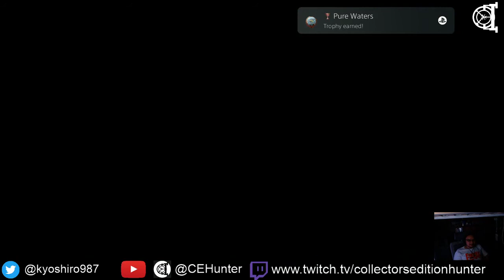Bury the Backlog Stream - Y's Memories of Celceta - 04